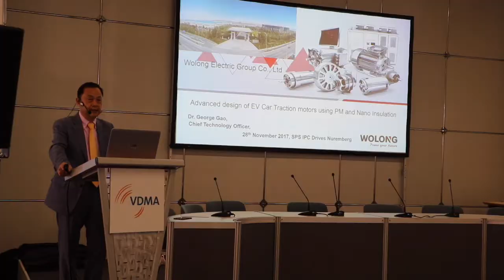Wolong ATB Group invests in electric automotive industry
Wolong, and its European production facilities of the ATB Group, showed at the SPS IPC Drives  Fair in Nuremberg  Germany its ambition to Power the Future. CTO of the Wolong Group / CEO George Gao of the ATB Group held a speech in which he explained Wolongs vision on high efficiency drive systems and related products for the automotive industry.  "Wolong heavily invests to meet these industry's trends and demands driven by environmental regulations and political influences.
It's not only a great business opportunity. We believe this change will positively impact our lives. Electric driven cars will reduce CO2 emission and protect environment", says George Gao in this video.